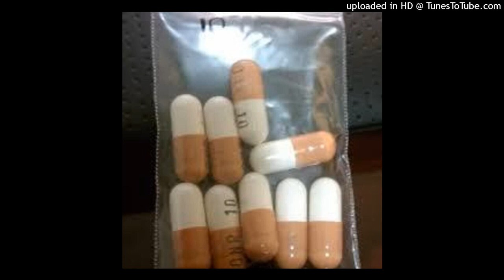aamphetamineed - 0xycodone on a Friday「lovbug」